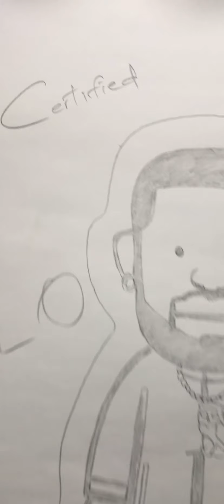Drake - N 2 Deep ft. Future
''N 2 Deep'' (feat. Future) by Drake from his new album ''Certified Lover Boy''

“N 2 Deep ft. Future” Lyrics:
Kept the Galleria open 'til ten for you and your friends
You know how I spend in H-O-U-S-T-O-N
I get too crazy, had a little baddina
We stay good friends, we get too wavy
All I know is that when this cup ends, the next one begins
My bae, you know me and you knew me back then
And you know how it goes when I see you again
You know I'm making my way to your ends
And you know I need you to be there for me

You a little Post Oak baby
You a little forty-eight baby
Got a little candy in her pocket
She gon' take off like a—
You already know (Know, know, know, know)
Dirtied up a cup, I'm on the Northside
Text you but I know you probably courtside
No, I got to come and check the whole man, baby, hold tight
I just touched the city with the G-block stainers
And we got it adopted by some fifth ward strangers
You know what it means when I twist these fingers
Me and you been on a first name basis
Why you think I hate it when you talk that Drake shit?
Same reason that you never left me hangin'
Same reason that I tried to make you famous
Same reason that I tried to show you just who I was

Outside of the club, outside the things that a man like me does
Outside of the things that would cause you to judge
Outside of the club
Show you just who I was

Some OVO shit, let's go— have some fun, enjoy the show
You know, we in Houston celebrating
We goin' to Houston, Atlanta, Vegas
Y'all are going to Vegas? Now we in Houston
We definitely goin' down
Goddamnit—

Pop that shit, pop that shit
Baby, that pussy was so worth the wait
I wasn't in love with none of them anyway
Yeah, pop that shit, pop that shit
Now I'm in too deep, I'm in too deep, oh
In too deep, in too deep, oh
I'm in too deep, oh, in too deep

Got some bad bitches
That's gon' fuck me for that AP
Fuck me for that AP, fuck me for that AP
If I wasn't rappin', baby, I would still be trappin', baby
Comin' down on sippin' techs, boppers on me, hella crazy
New Mercedes for my baby, 2022, updated
Shock's spend a hundred like dubs
I'm lovin' droppin' bands on her
Emilio Pucci curvin' her up
We turn the studio into a strip club
Got the strippers goin' way up
Drankin' on Texas and I pop two pills
That's gon' make a nigga stay up
In too, in too deep (Pop them freaks)
Bitch on demon time, she don't get sleep
You get She Nay Nay, number five five, one, two, three, woah